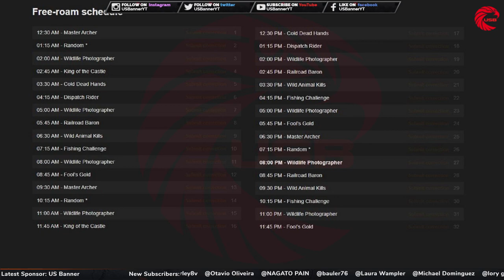November 14 Red Dead Online Daily Challenges Today & Madam Nazar Location - RDR2 Daily Challenges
This video is about today's Daily Challenge, Role Dailies, Collector Item & Madam Nazar, and locations on 14 November by US Banner in Red Dead Online - RDR2 Online.